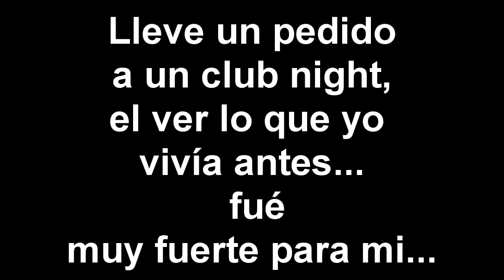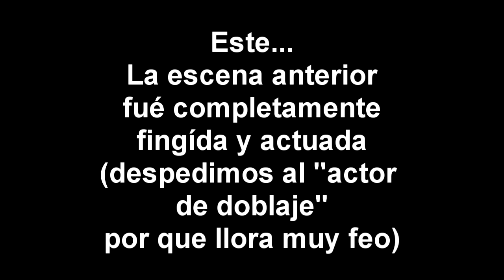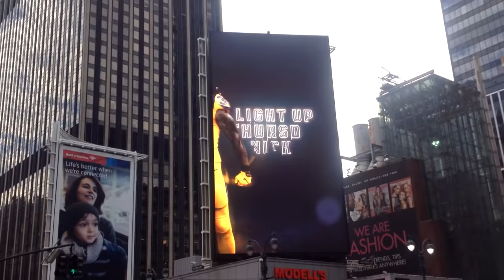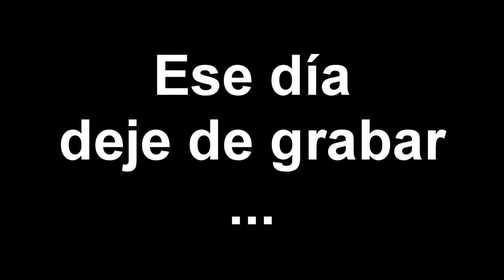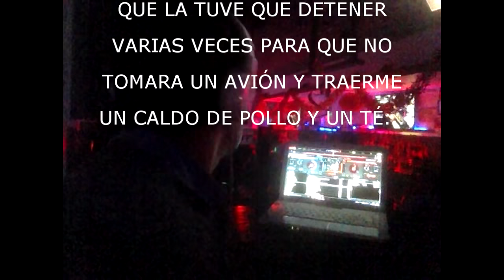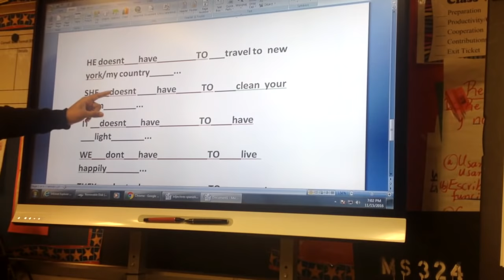Saliendo de mi Zona De Confort Temporada 1 Cap 20 FINAL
Capitulo final de una aventura inolvidable,

--- RECUERDA DEJAR TU SUBSCRIPCION Y TU LIKE QUE AYUDA A SEGUIR MEZCLANDO ---

Venta de pack de videos y musica de los 80s y 90s directamente en nuestra pagina de facebook: